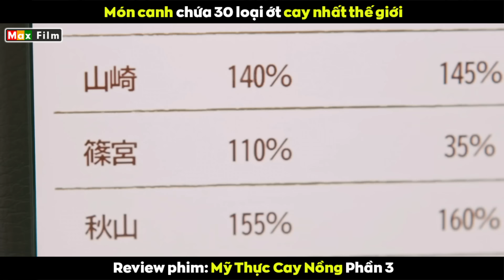Tô canh chứa 30 loại ớt cay nhất thế giới - review phim Mỹ Thực Cay Nồng (Phần 3)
Hôm nay các công ty sản xuất nước giải khát đều tụ họp tại đây để cùng đứng ra đấu thầu làm nhà cung cấp thức uống chính cho dự án cải tổ công viên giải trí lớn nhất cả nước. Việc lựa chọn lại nhà cung cấp nước uống sẽ diễn ra trong vòng hai ngày, ngày đầu tiên họ sẽ lần lượt thử tất cả các loại nước và ngày tiếp theo các công ty sẽ phải trình bày dự toán chi tiết cho bọn họ. Đây được xem như là một tin xấu đối với công ty của Kenta, vì đây vốn dĩ là một trong những khách hàng chính của họ ở Tokyo. Nếu để mất hợp đồng này thì bọn họ sẽ thiệt hại rất nghiêm trọng, trưởng phòng liền giao cho nam chính cùng anh béo thực hiện nhiệm vụ cao cả này. Trong khi đối thủ thu hút khách hàng dùng thử nước của mình thì anh béo lại ấp a ấp úng chân tay run cầm cập chẳng nói nên lời. Nước của bọn họ hình thức cũng chả bắt mắt bằng phía đối thủ, hương vị cũng không quá nổi bật so với nhãn hàng kia, đã vậy danh tiếng thì cũng thua xa.
Giám đốc không vội thử nước của họ mà lại muốn nghe xem công ty của Kenta có gì nổi trội hơn đối thủ nhưng câu trả lời lạc quan của anh lại khiến cả văn phòng phì cười. Hôm nay xem như đã thất bại nặng nề, nam chính động viên đồng nghiệp mọi thứ vẫn chưa kết thúc và họ vẫn còn cơ hội vào ngày mai sau đó đi tìm đồ ăn cay để giải tỏa căng thẳng. Hai người quyết định sẽ ăn hamburger mỹ với phần thịt bò được trộn gia vị cùng bột ớt ma siêu cay được cán dẹp áp chảo chín đều hai mặt ăn kèm cùng rau và phô mai để tăng thêm hương vị. Kenta háo hức trước món ăn hấp dẫn này rồi cắn miếng đầu tiên và ngay lập tức đã cảm nhận được vị ngon của thịt lan toả trong miệng, vỏ bánh bên ngoài thì giòn nhưng vẫn xốp, cà chua thì mọng nước kết hợp cùng sự giòn mát của rau cải thêm chút béo ngậy phô mai thật sự quá xuất sắc. Nam chính ăn đến miếng thứ hai thì ngay lúc này cơn cay lại ập đến dữ dội khiến anh không thể tiếp tục ăn được nữa, quay sang nhìn thì đồng nghiệp đã ăn gần hết còn định gọi thêm cái thứ hai...